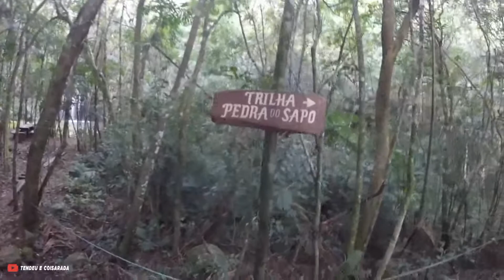Cascata Lua Crescente do Camping e cabanas Recanto da Lua Caraá/RS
Conheça a cascata e ou cachoeira Lua Crescente,  do Camping  Cabana Sitio Recanto da Lua na cidade de Caraá no Rio Grande do Sul.
Uma das cascatas mais lindas que conheço, dentro da propriedade, imponente por natureza e agradável aos nossos olhos e alma!
Conheça esse lugar exuberante e desfrute com a família e ou amigos um lugar que vai tocar seu coração e te levar a um contato direto com a natureza!
Contato 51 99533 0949 Pétula

✅ Gostou desse vídeo? FAZ UM PIX 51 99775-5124